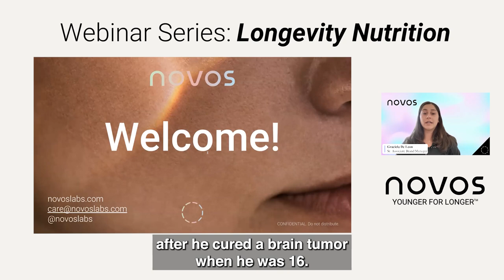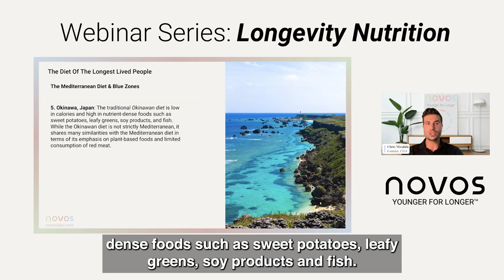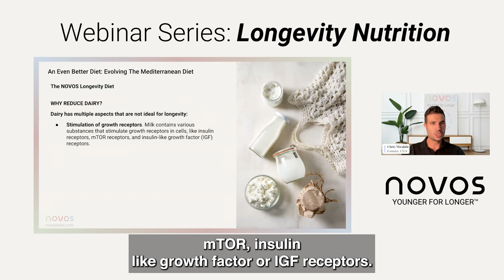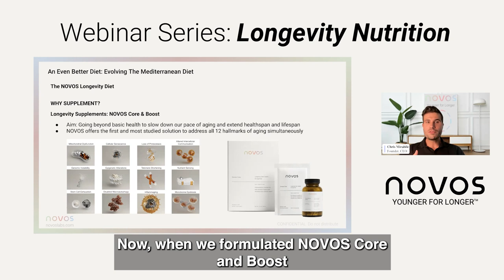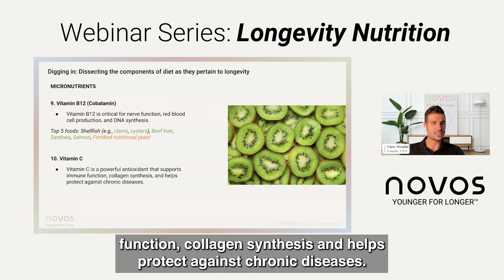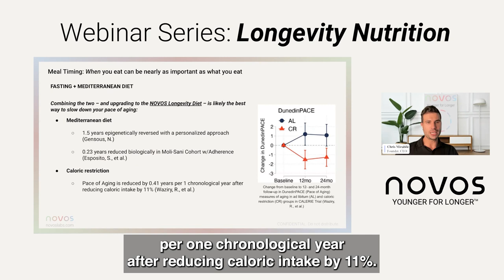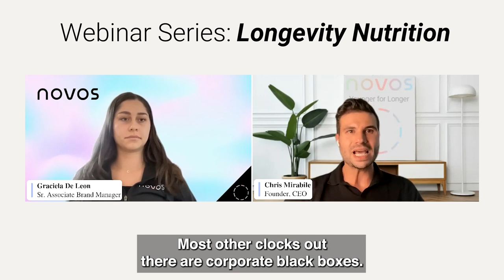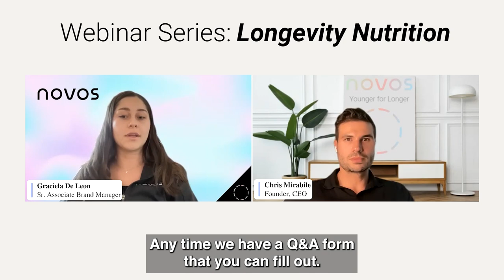NOVOS Webinar Series: Longevity Nutrition - How to use food to slow down aging.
CEO Chris Mirabile, Founder & CEO of NOVOS, is a serial entrepreneur and longevity expert, hosted a webinar focusing on all things longevity nutrition to slow down your aging. Chris discusses the NOVOS longevity diet, caloric restriction, fasting, and meal timing. At the end of the webinar, we open the floor to questions.

Timestamps:
00:55 Introduction
04:38 Importance of Nutrition for Longevity
06:29 Which Diet is Best for Longevity?
09:28 Diet of the Longest Lived People
11:25 Scientific Benefits of The Diet
15:37 An Even Better Diet?
35:46 Components of Diet: Macros & Micros for Longevity
50:11 Meal Timing & Fasting
01:02:04 Q&A

Do you have longevity or biohacking-related questions?

To learn more about how to slow aging and live